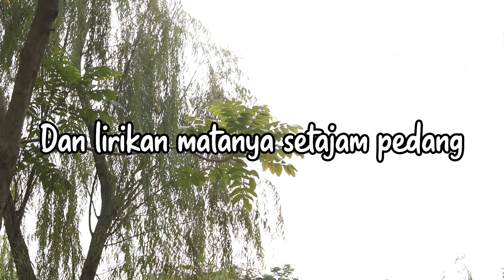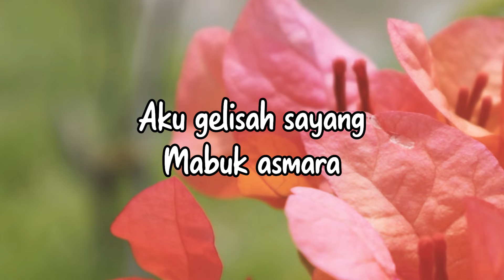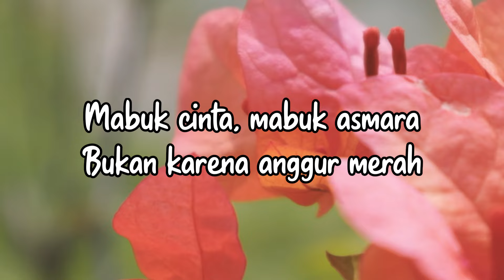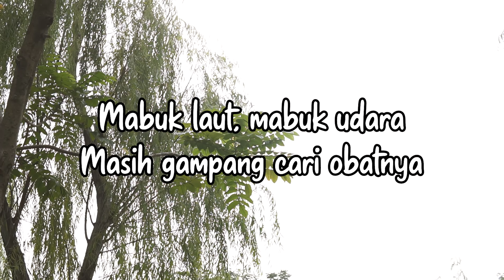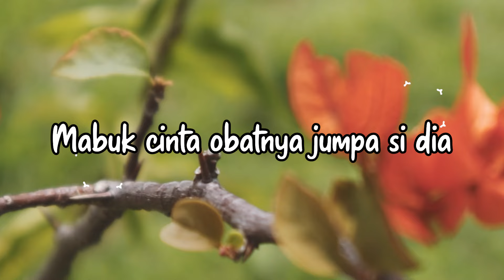Heidy Diana - Mabuk Kepayang (Official Lyric Video)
Buah kepayang atau lebih dikenal sebagai pucung atau kluwak ini adalah nama bumbu. Lalu apa hubungannya dengan lagu "Mabuk Kepayang" Heidy Diana? Ada istilah dalam bahasa Melayu, Ungkapan "Mabuk Kepayang" dalam bahasa Melayu maupun bahasa Indonesia digunakan untuk menggambarkan keadaan seseorang yang sedang jatuh cinta sehingga tidak mampu berpikir secara logis, seakan-akan habis memakan kepayang. Daripada bingung, mending kita nonton aja videonya yuk!

BLOK M SQUARE Lt. Basement. Blok B 217-218
Jakarta Selatan

Buruan. Sebelum Kehabisan !